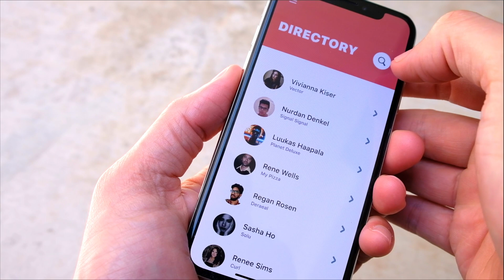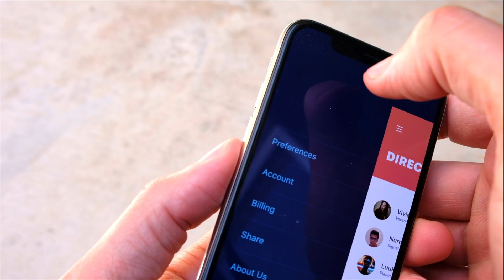Flinto Figma Integration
In Flinto 27 we've added Figma import so you can start your designs in Figma, then import into Flinto to turn them into high-fidelity animated prototypes.